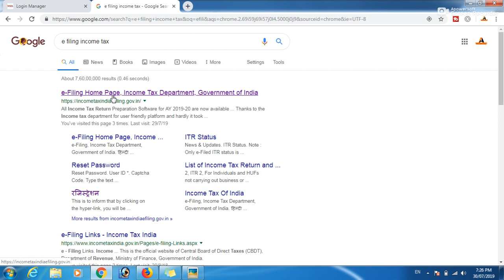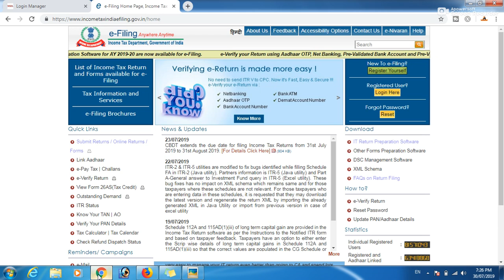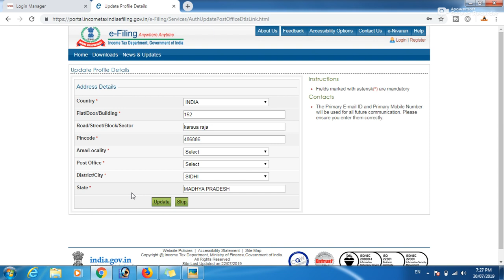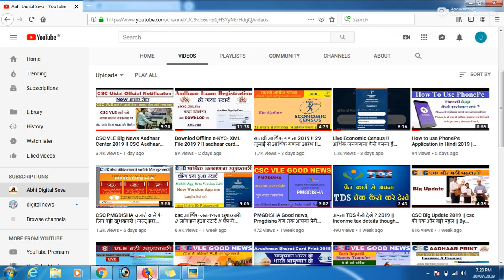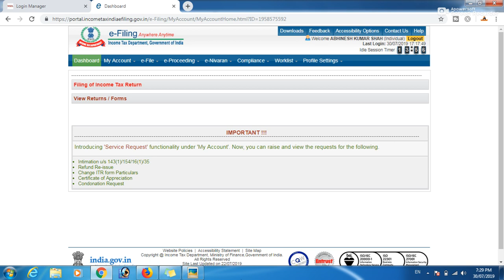How To Link Pan Card With Aadhar Card In Hindi 2019 || Jane Step by Step || By Abhi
Hello
         नमस्कार दोस्तों Abhi Digital Seva में आप लोगो का स्वागत है में अभिनेश कुमार शाह हूँ इस चैनल में हर रोज एक नयी वीडियो जहा में कोसिस करता हूँ की आपको न्यू वीडियो लेके हर रोज एक नई वीडियो के साथ चलें दोस्तों digital india बनाते हैं !

सातवीं आर्थिक गणना 2019, 29 जुलाई से आर्थिक गणना आरंभ !,किस-किस स्टेट में हो रहा है स्टार्ट

csc आर्थिक जनगणना खुशखबरी ,लॉग इन हुआ स्टार्ट, एप में हुआ बदलाव आया Beta Version 5.23